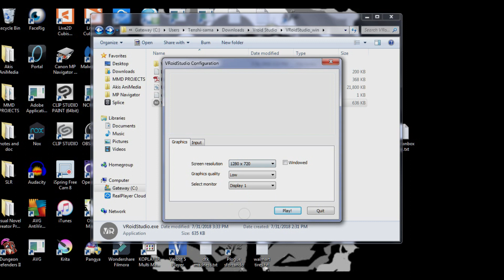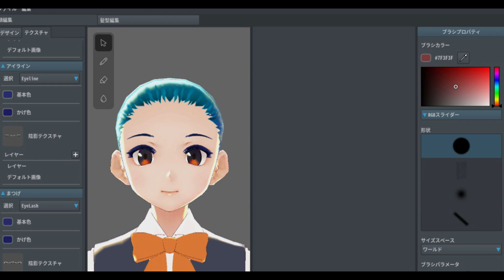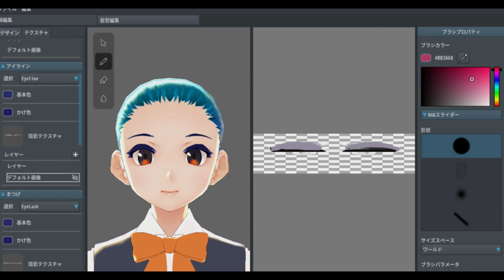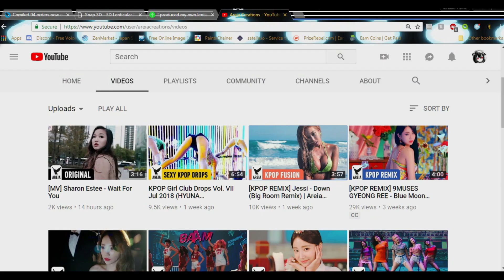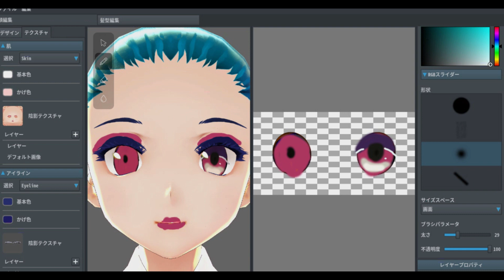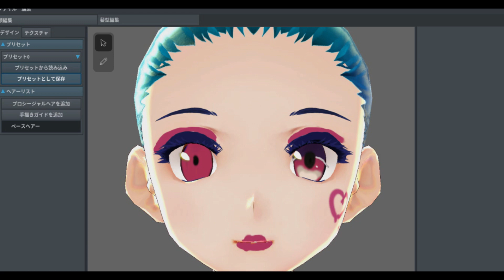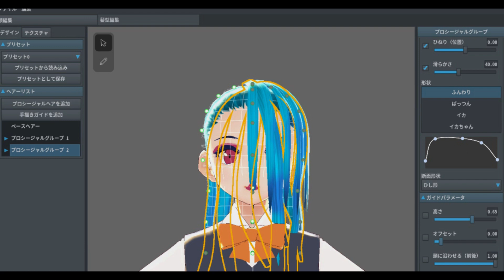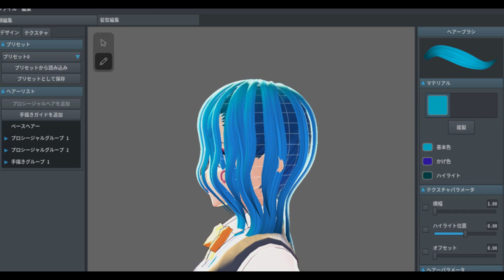Vroid Studio Beta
I have been testing most of the features on this program and while I like the features it has, this program has been lagging a lot even on the low quality and resolution settings, so I sped it up so it won't be so painful to watch. And my laptop can usually run normal games and software like Blender despite it being about a decade old laptop. It would be nice to know what the sytem requirements are to run this once public release is up.

Pros: easy to use and handy features

cons: sometimes crashes on loading, lags a lot, and still missing a lot of features though the creator I think said they will be adding a clothes feature in the future since I saw a video of it on Twitter.

Overall, I see potential in this software and was waiting for something like this, as I am an artist and am using to drawing.
I first once thought the draw tool in blender is where you can draw the pieces on, but nope, meant something else. lol